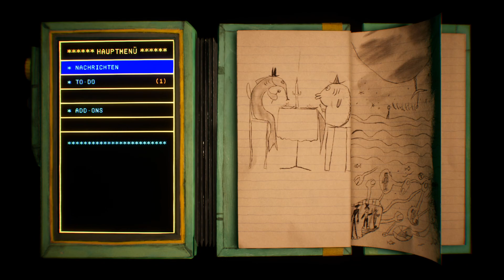Harold HALIBUT Demo #005 - Agora-Arcaden